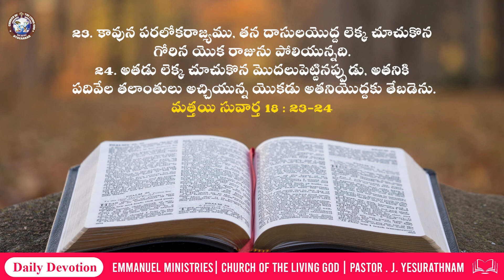Daily Devotion | Pastor J. yesurathanam | Church of the living God